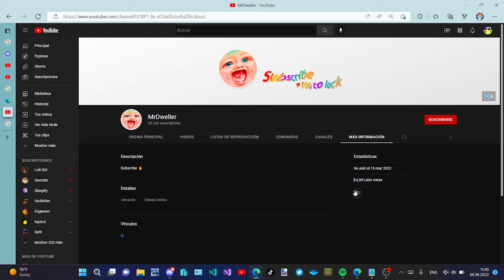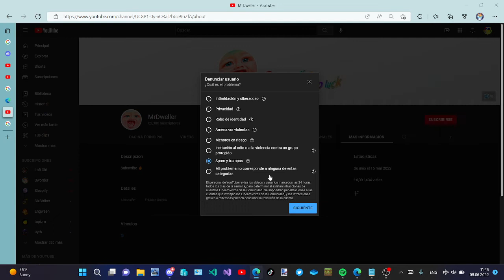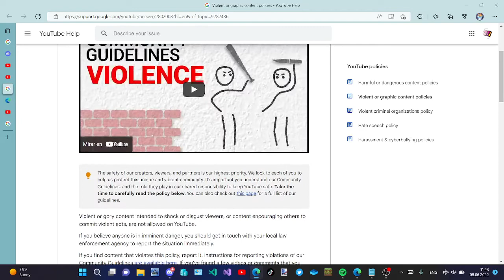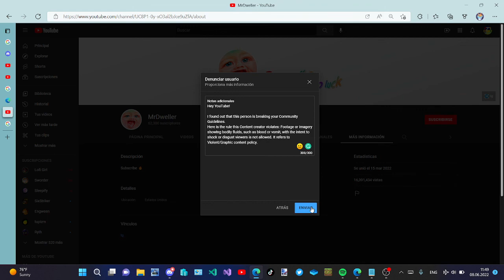[Spyass] anti-MrDweller actions (@YouTube plz notice)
best thing I have ever done in my life
3000 likes = Roast + Expose Mr. Dweller